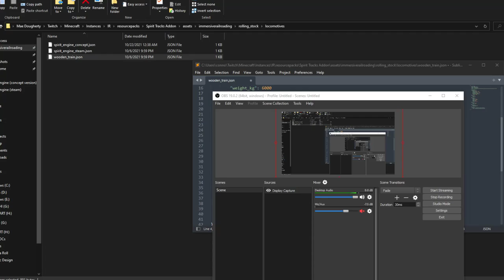wood-engine-whistle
spirit tracks wooden train whistle